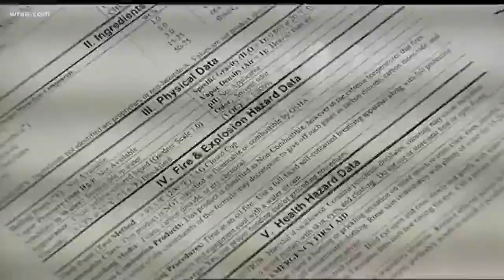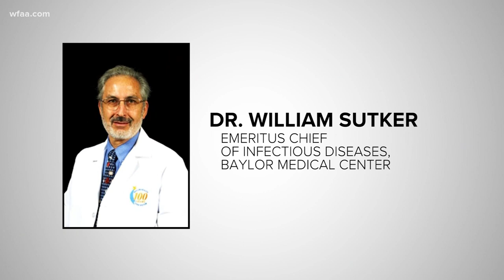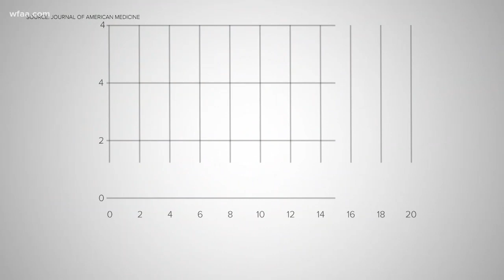A decade of exotic pathogens in North Texas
Swine Flu, West Nile, Ebola, Zika and Coronavirus. Experts say international travel and a warming climate bring us exotic diseases.